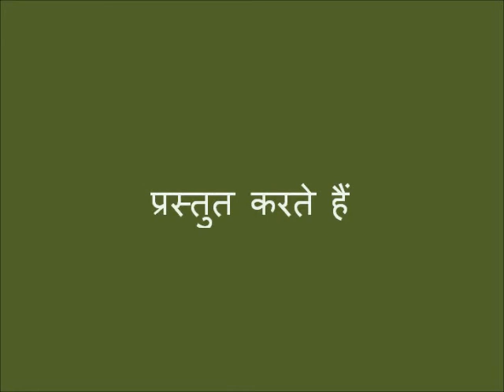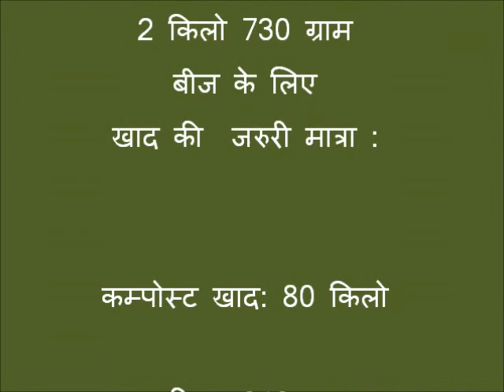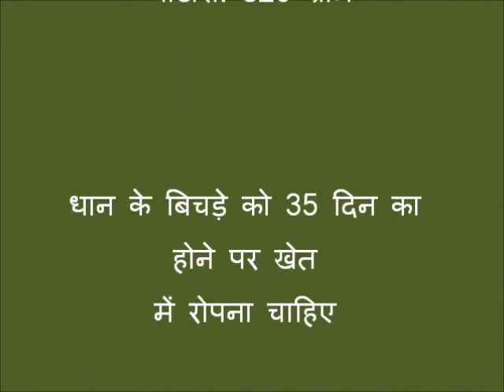digital GREEN_CRS_Nursery Bed Patari